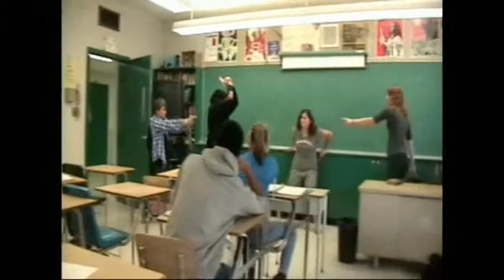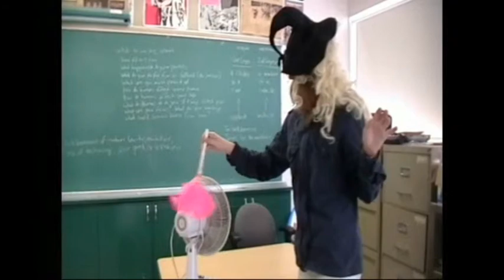The Courtice Filmmakers 2011/2012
full cast